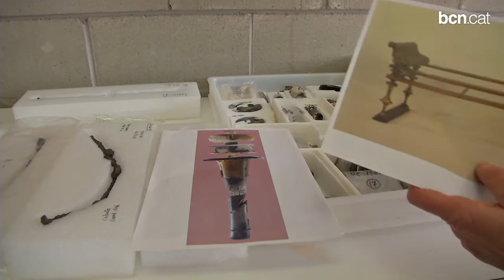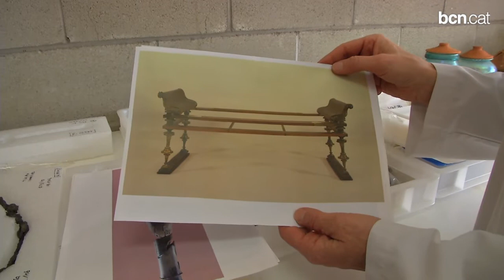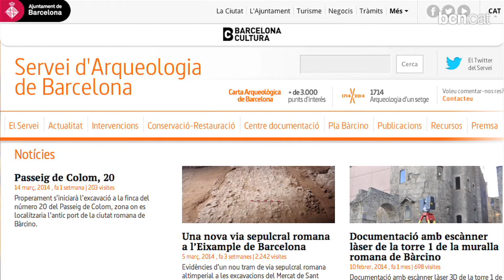Científics del patrimoni històric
El Servei d'Arqueologia de Barcelona recull i processa les troballes dels jaciments de la ciutat amb l'objectiu de preservar la informació històrica que contenen. Més informació a